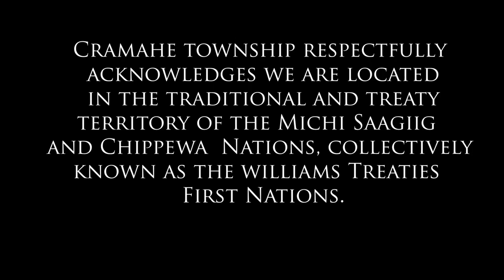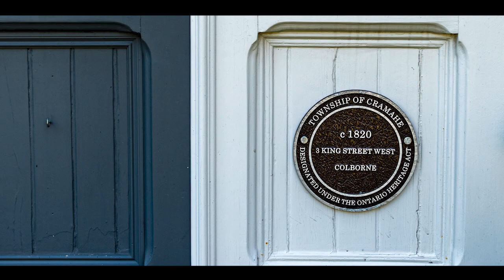Cramahe Cultural Heritage tour 2022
Join us for a tour of Culturally significant homes in Cramahe township ..
Cramahe is a rural township located in Northumberland County in central Ontario  It is situated just off  Highway 401 approximately 140 km East of Toronto
If you have questions or comments related to this video or heritage properties in Cramahe Township, or if you have records, pictures or details about the properties and the pioneer families of Cramahe township, please contact us at